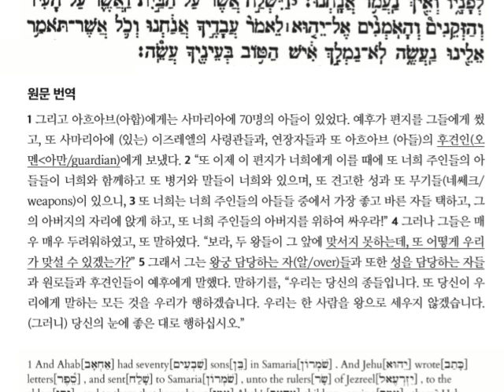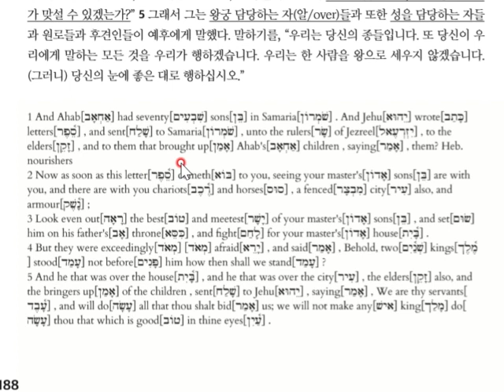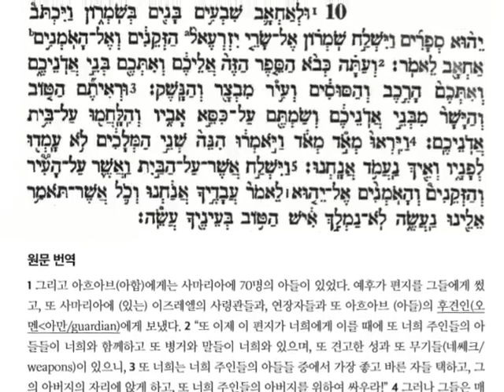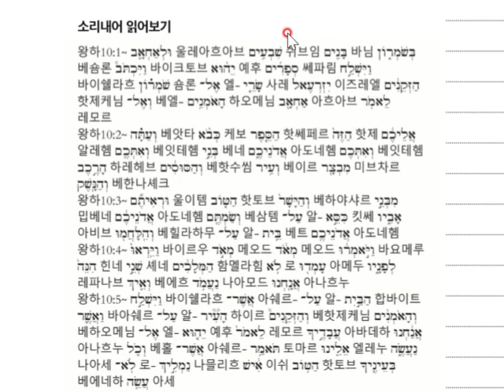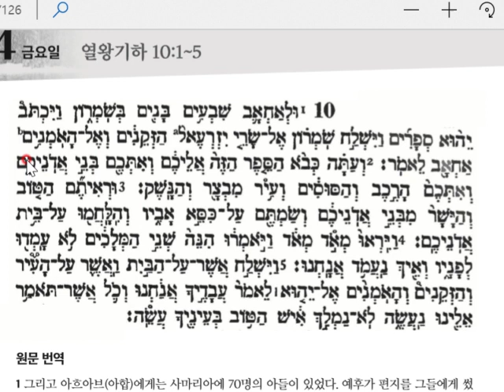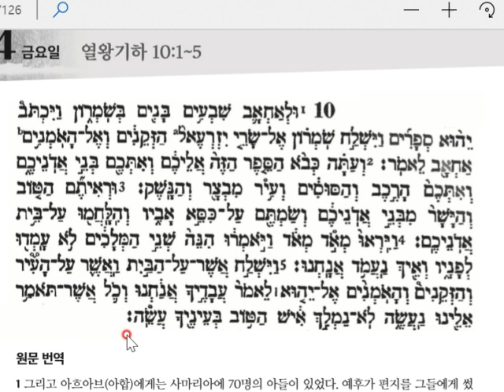오늘의 맛싸. 2.14.2020